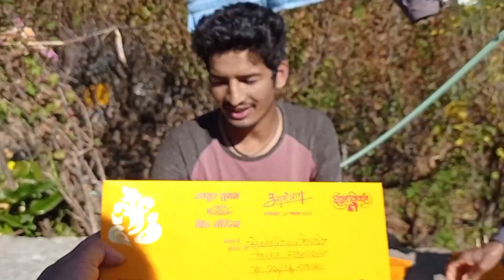sadi ke card aane suru || Vandana Bisht